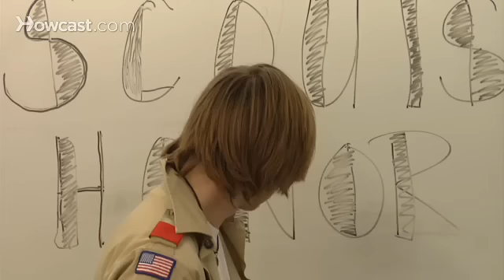How to Know If Your Children Have Joined a Gang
Gangs are everywhere and your children could be susceptible to joining one. Look for these warning signs.

Step 1: Pay attention to friends
Notice if your children's friends change. Pay attention to whether they ignore their old friends and don’t talk about their new friends.

Tip
Talk to the old friends to see if they suspect anything.

Step 2: Observe style
Notice if your children change their hairstyle or clothing to match those of their new friends.

Tip
Look for symbols on their clothing that match any symbols their friends may wear.

Step 3: Look for money
Look to see if your children have money that you don't know the source of.

Step 4: Observe changes in attitude
Pay attention to changes in attitude, especially toward things your children used to enjoy.

Step 5: Notice grades
Notice if their grades are slipping or if your children are being disrespectful at school.

Step 6: Get help
Get help if you suspect your children are involved in gang activity. Talk to their school counselor, a community organization, or the local police.

There are an estimated one million gang members in the United States.